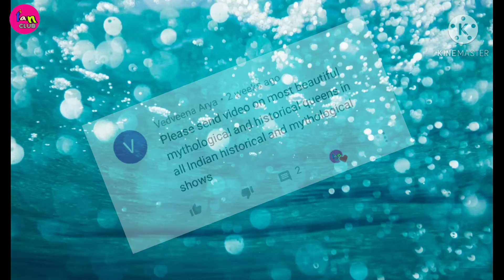Historical & Mythological Queens in Indian TV